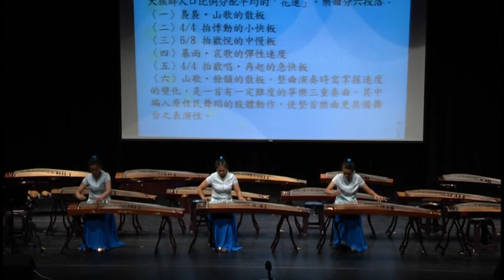05茶山．花蓮（2014年客家箏情音樂會）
茶山．花蓮
饒天慈作曲
「茶山‧花蓮」為《茶山》的第三次修正版（完成於2012年10月），作者用的旋律基調，分別取材福建採茶調、客家老山歌，故定名為《茶山》；同時也對「花蓮」這塊土地以及居民做比擬和個人對其情感的投射。
全曲以四大族群的音樂作為融合基調，描寫四大族群人口比例分配平均的「花蓮」。樂曲分六段落：（一）裊裊，山歌的散板（二）4/4拍悸動的小快板（三）6/8拍歡悅的中慢板（四）暴雨，哀歌的彈性速度（五）4/4拍歡唱，再起的急快板（六）山歌，餘韻的散板。整曲演奏時需掌握速度的變化，是一首有一定難度的箏樂三重奏曲。其中編入原住民舞蹈的肢體動作，使整首樂曲更具備舞臺之表演性。
第一部：孫心（21弦箏）
第二部：李懿梅（21弦箏）
第三部：吳子妍（26弦箏）

2014客家箏情音樂會年度公演
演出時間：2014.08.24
演出地點：臺北市客家文化主題公園音樂戲劇中心2樓劇場
演出單位：美江舞蹈團、洄瀾箏樂團、台北正心箏樂團